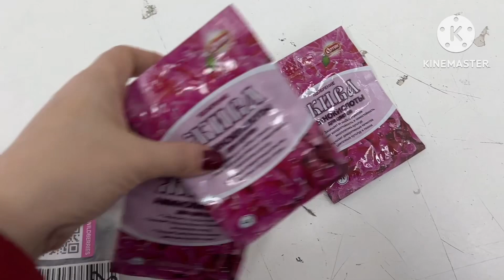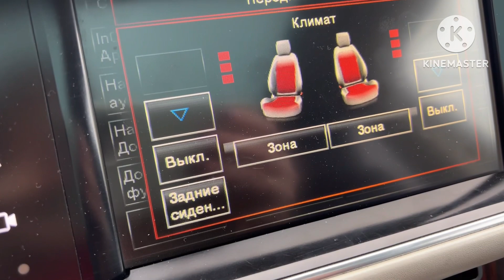Розыгрыш орхидей !!!💥🔥🫶🏻 опять орхидея из Ленты🤣